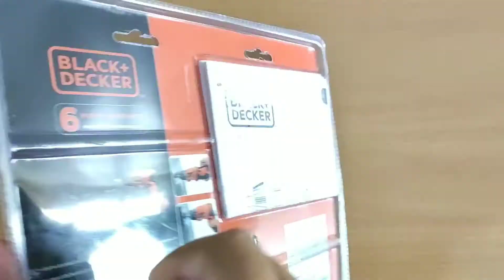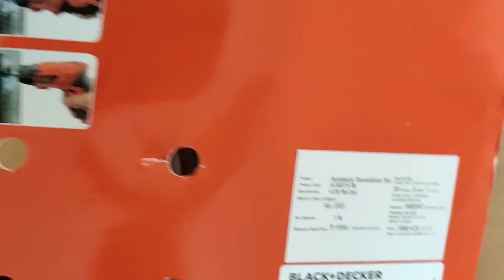BLACK+DECKER Screwdriver Unboxing & Accessories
BLACK+DECKER KC4815 Screwdriver Set:

Flexible Shaft:

13pcs Drill Bit Set:
Mini Hacksaw:

Measurement Tape:

Wall Mounted Coat Hooks

BLACK+DECKER KC4815 Screwdriver Set (Orange)
15 piece screwdriver set
No load speed of 200
Spindle Lock: Yes
Switch type: Slider
Charging type: 3-5 hours
LED Light: Yes
Charge Indicator: Yes
Torque Adjustment: Yes
Package contents: 4.8V NiCd

Features & details
15 piece screwdriver set
No load speed of 200 and maximum torque is 3.5 Newton Metre
On board led light illuminates dark work areas such as under tables and cupboards
2 position twist handle mechanism for full versatility and accessibility
Forward and reverse slide switch for easy screw driving and screw removal
Torque adjustment and rubber over mold grip provides comfort and avoids slipping
Screwdriver with 15 screw bits, Charger unit